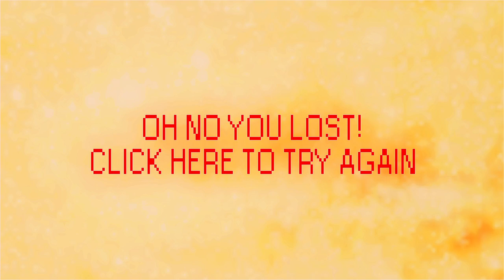D COSMIC BLASTERS AN INFINITY SPAWN INTERACTIVE MINI GAME CHALLENGE LOSE